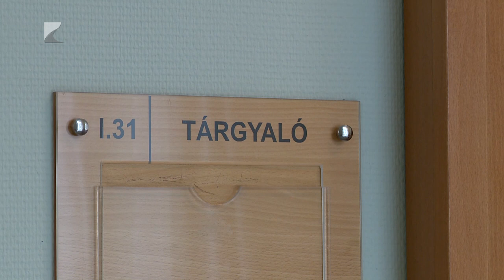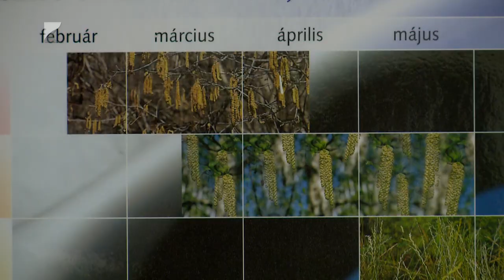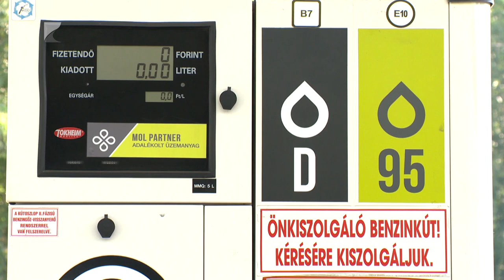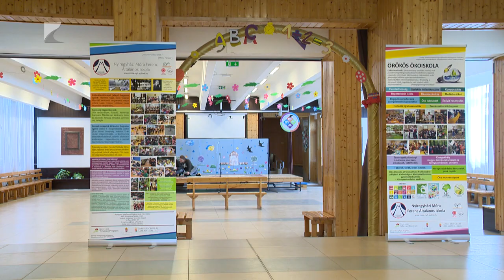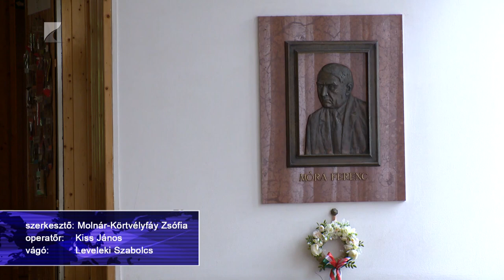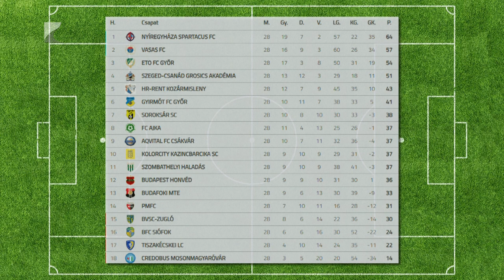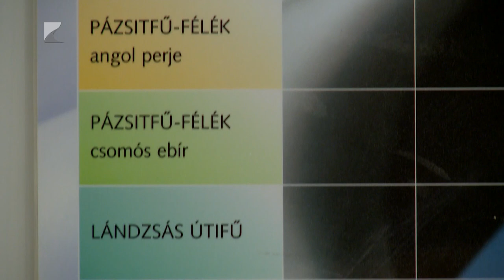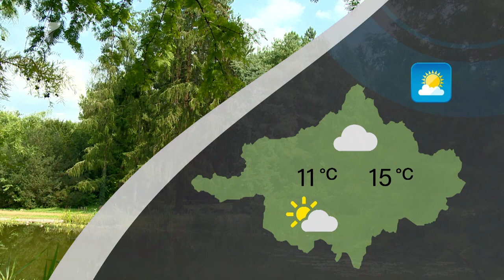Híradó - 2024.04.18. Kölcsey TV